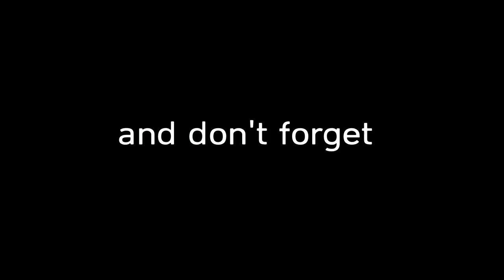Angel On The Field: BFV Montage